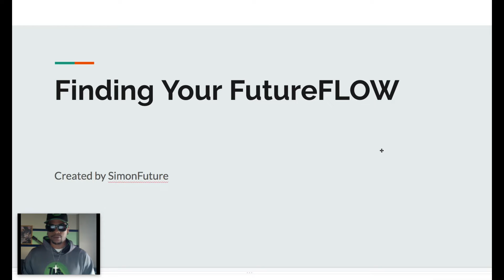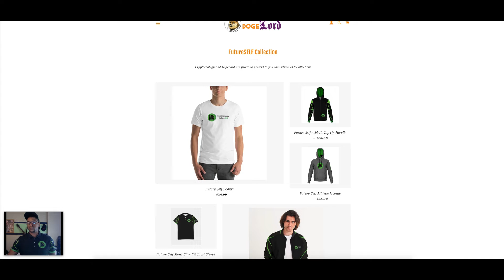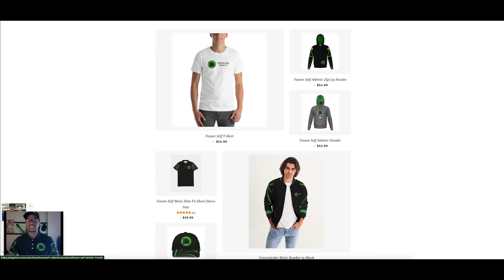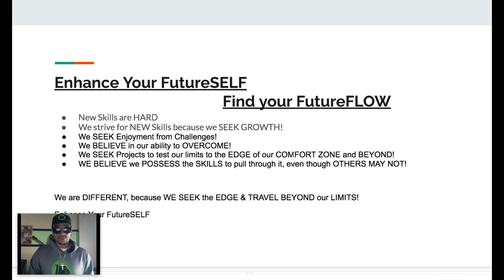Cryptechology - Develop Your FutureFLOW! _part1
PSB Advanced Technology, we are here to Build the IoT Network of the Future with the support of the Helium Blockchain. Our current mission is to Deploy Hotspots and establish new coverage for transitioning communities into Smart Zones. Preventative Data Solutions is how we will be able to create solutions with a lower cost and less asserted energy , people power. Our World is in need of our support, and with the IoT Mission, we can become that helping hand with Sensor data. I see a future where we are all connected, but not just through technologies, but with our earth as well.

Sensor Data allows for Preventative Data Solutions, and you can be part of this very movement that will Enhance our World, for generations to come. Help us in growing the Peoples Network, and spreading the word on Helium hotspots. Now, I know obtaining hardware is extremely difficult, but one thing i could at-least help out is by providing the link of Linxdot, a newer Vendor, that may not have a LONG LINE of orders like the other manufacturers.

Thank you and Catch you all on the Next video!

"Bridge the Gap between Crypto & You!"

Helium Power User || Helium Consultant Services || Patron Alliance Member

Use the links above for Exclusive Crypto Apparel; Crypto Mining Equipment and more!